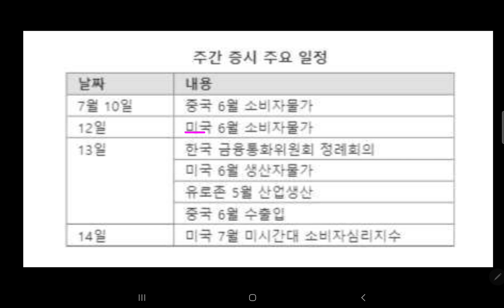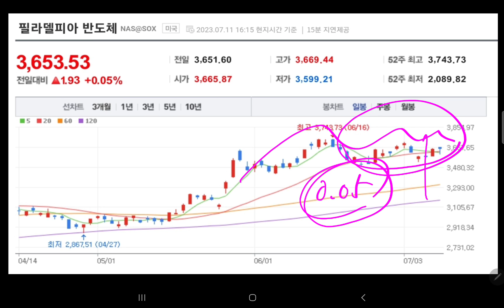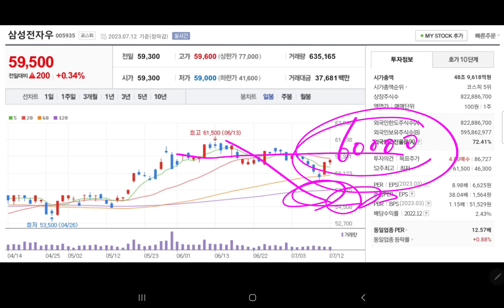(23-7-12-7) 내일 삼성전자 주가 💥💥💥💥💥💥💥